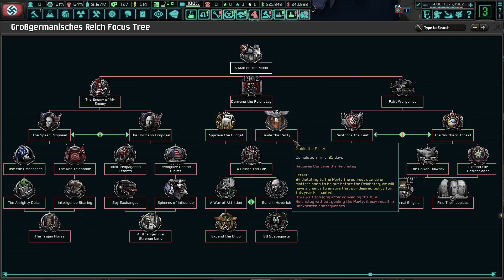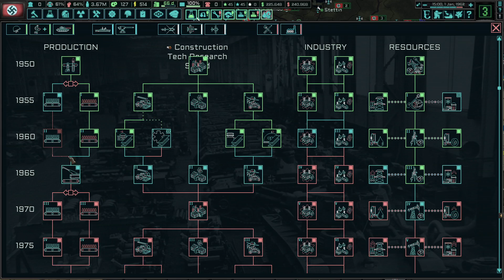A Dying Country || The New Order Germany Lets Play - Part 1